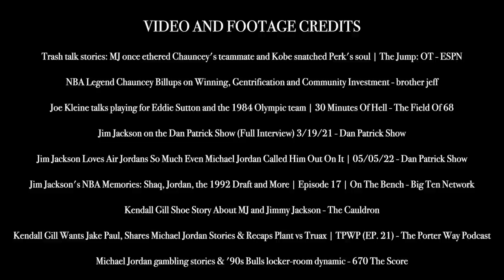Reliving The Times Michael Jordan Asked Defenders To Take His Shoes Off During Game!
Footage and Video Credit Links:
(Trash talk stories: MJ once ethered Chauncey's teammate -ESPN)
(NBA Legend Chauncey Billups on Winning - brother Jeff)
(Joe Klein interview - The field Of 68)
(7:00) (Jim Jackson on the Dan Patrick Show (Full Interview) 3/19/21)
(Jim Jackson Loves Air Jordans So Much Even Michael Jordan Called Him Out On It | 05/05/22 - Dan Patrick)
(Jim Jackson's NBA Memories: Shaq, Jordan, the 1992 Draft and More | Episode 17 | On The Bench - Big Ten Network)
(Kendall Gill Shoe Story About MJ and Jimmy Jackson - The Cauldron)
(Kendall Gill Wants Jake Paul, Shares Michael Jordan Stories & Recaps Plant vs Truax | TPWP (EP. 21)
(Michael Jordan gambling stories & '90s Bulls locker-room dynamic - 670 The Score)